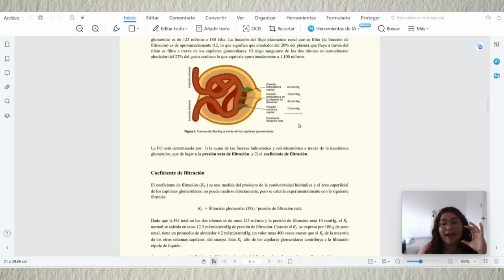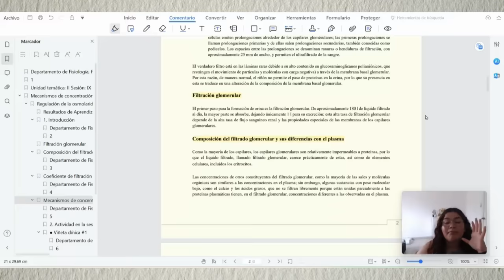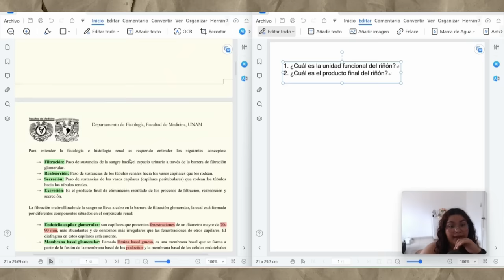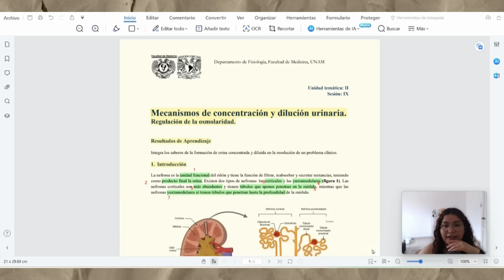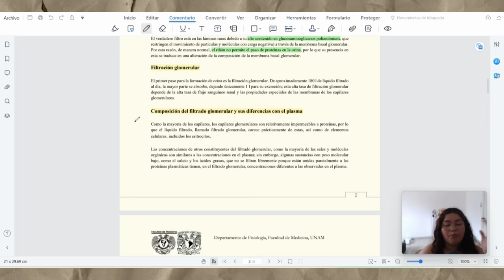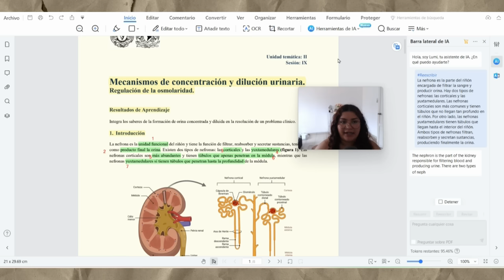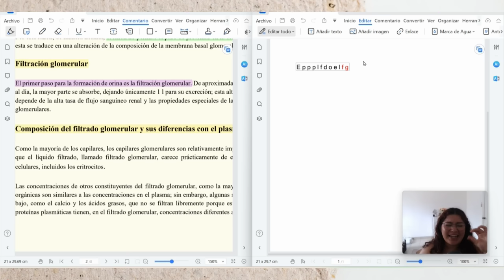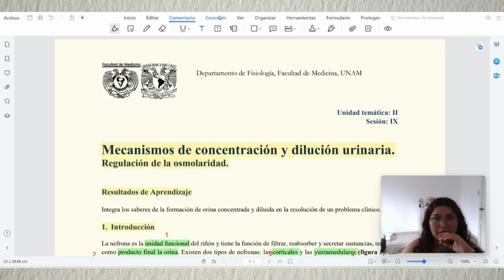estudio efectivo: aprende temas largos más rápido y fácil (tips de estudio y memorización con IA)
Wondershare PDFelement - Soluciones de PDF Inteligentes, Simplificadas por IA. Soluciones de PDF todo en uno, potenciadas por inteligencia artificial. Un método rápido, asequible y fácil para editar, convertir, firmar PDF, disponible en escritorio, móvil y web online. ♡

🪞apóyame
puedes donar voluntariamente a través de mi buymeacoffee
ahí subo calendarios, planners, apuntes e información escolar que probablemente te ayudará!
si deseas apoyar de manera diferente, o saltes los anuncios en el vídeo o míralos por un poco más de tiempo, gracias 🤍​

⏲ time stamps
00:00 - intro
00:26 - disclaimer
00:44 - primeros pasos
01:59 - lectura rápida
02:23 - ¿estudiar de forma general o puntual?
02:42 - estudiar de manera general
07:45 - estudiar detalles (memorización)
09:50 - otros tips
11:12 - outro

☁️ sub count
469,509